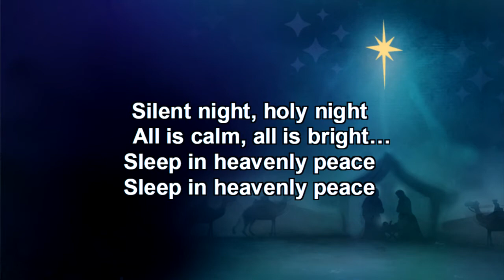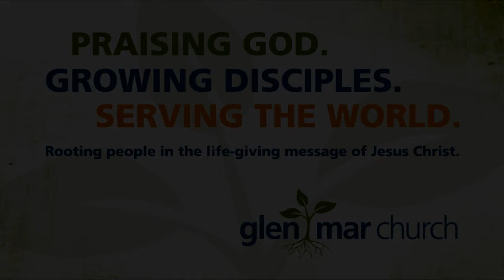Calm & Bright: Sleep in Heavenly Peace - Pastor Anna Schwartz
December 2, 2018 Sermon